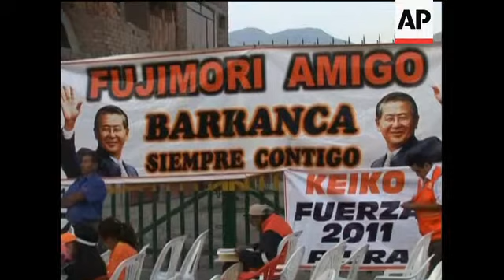Fmr president guilty on all counts in murder-kidnapping trial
POOL
1. Former Peruvian President Alberto Fujimori entering court, waving at relatives and sitting down
2. Fujimori's son Kenji and daughter Keiko seated in court
3. Pan of court to judges
4. SOUNDBITE: (Spanish) Cesar San Martin, Presiding Judge (++soundbite starts over previous shot++):
"The sentence that we are reading today has been reached unanimously by the judges of this Supreme Court due to the seriousness and the extent of the charges and due to the capacity and condition of the accused."
5. Tilt up of Fujimori
6. SOUNDBITE: (Spanish) Cesar San Martin, Presiding Judge (++part overlaid by shot of Fujimori taking notes and of judges++):
"That part of the sentence, chapters 9 to 12 is dedicated to the analysis which proves the four criminal acts that are subject to the accusations: The attacks of Barrios Altos and La Cantuta; the kidnapping of Gustavo Andres Gorriti Ellenbogen and of Samuel Edward Dyer Ampudia; it explains with the utmost precision what happened during those four events and details the role of the special squad Colina as the executors of the attacks of Barrios Altos and La Cantuta; and it outlines or clearly identifies the people who took part in it from power positions sitting behind a desk."
AP Television
7. Various of security outside court
8. Various of media
8. Various of Fujimori's supporters following the event on television, all wearing orange T-shirts reading: (in Spanish) "Fujimori, innocent"
STORYLINE:
A special tribunal convicted former Peruvian President Alberto Fujimori of murder and kidnapping on Tuesday for death squad activities during his 10-year rule during the 1990s.
"This court declares that all four charges have been proven behind all reasonable doubt," presiding judge Cesar San Martin told a hushed courtroom.
There was no question, he said, that the 70-year-old Fujimori authorised the creation of a military death squad that killed some 50 people.
Fujimori apparently anticipated a guilty verdict. He sat alone taking notes as the verdict was read after a 15-month televised trial.
He faces a maximum of 30 years in prison and the court was expected to issue a sentence later on Tuesday after a full reading of the sentence.
Fujimori is the first democratically elected former president to be tried for rights violations in his own country.
His lawyers have said he would appeal the verdict.
Outside the Lima police base where the trial was being held, pro- and anti-Fujimori activists fought each other on the street with sticks, fists and rocks before the melee was broken up by riot police.
In its first bloody raid, the military death squad Fujimori was convicted of authorising killed 15 people - including an 8-year-old - with silencer-equipped machine guns during a raid on a barbecue in July 1991 in the Barrios Altos district.
Seven months later, in July 1992, the so-called Colina group, nine students and a leftist professor at La Cantuta university, "disappeared."
Fujimori was also convicted of two 1992 kidnappings: the 10-day abduction of businessman Samuel Dyer and the 24-hour abduction of Gustavo Gorriti, a leading journalist who had criticised the president's shuttering of the opposition-led Congress and courts.